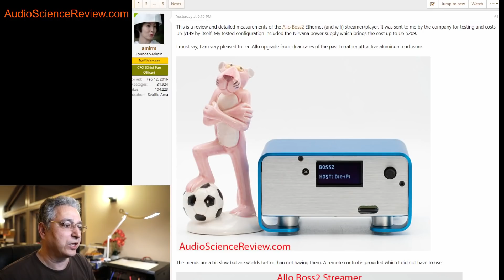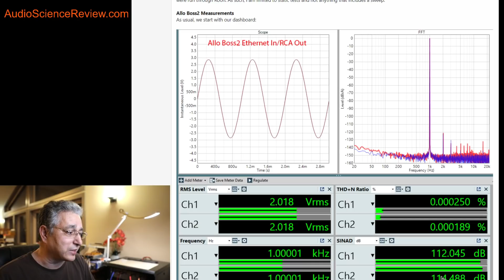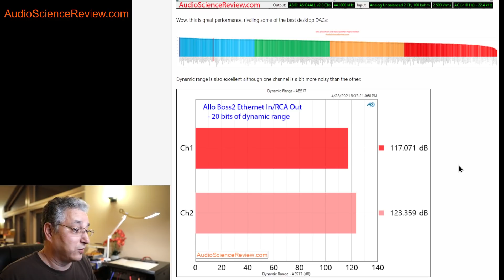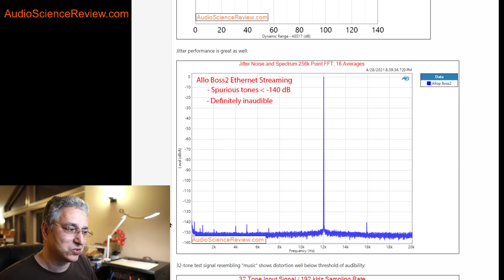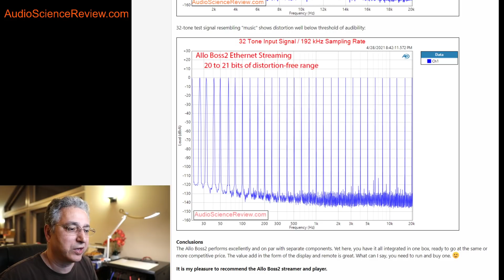Allo Boss2 review: superb budget audio streamer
Technical review of the extremely well designed Allo Boss2 high-performance budget priced audio streamer.